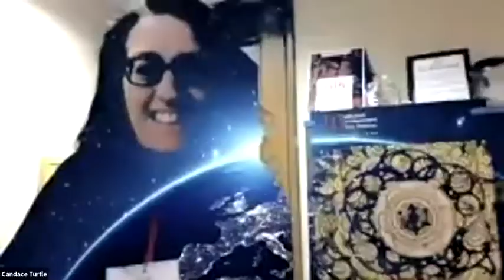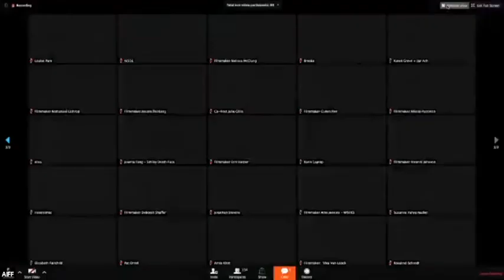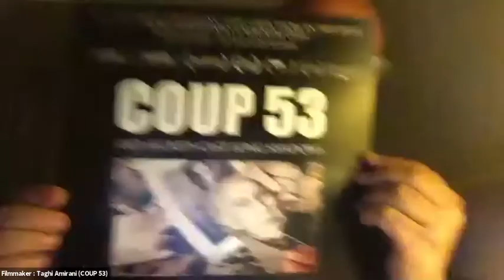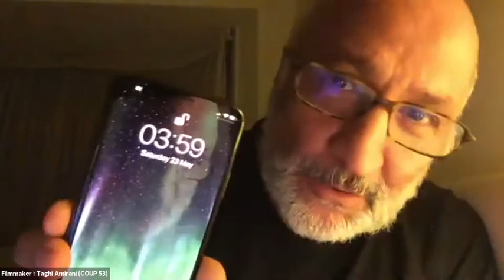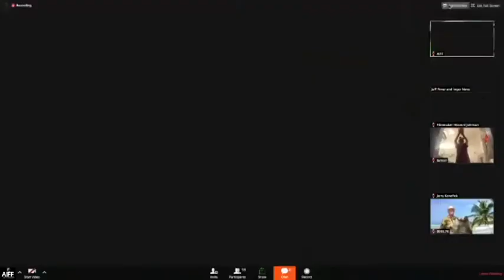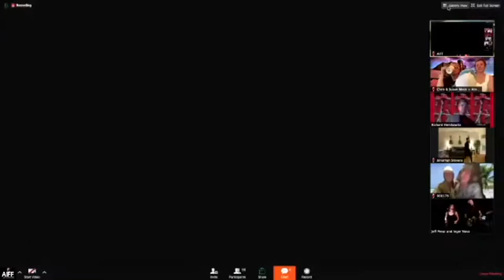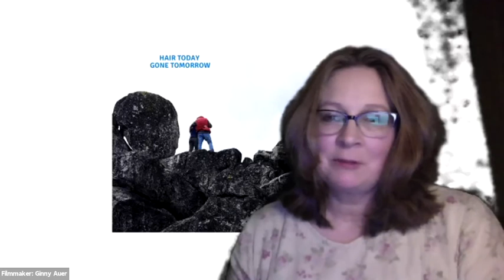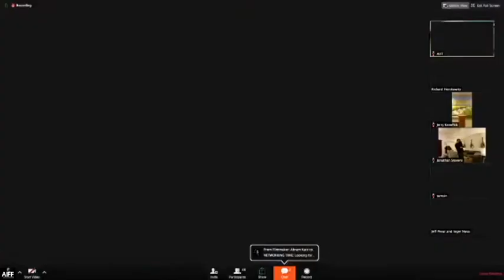AIFF2020 Opening Night Bash!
Hosted by Julie Gillis and Kamila Long and featuring performances by Jonathan Luke Stevens and Jeff Pevar and Inger Jorgensen, plus AIFF2020 filmmakers and viewers.